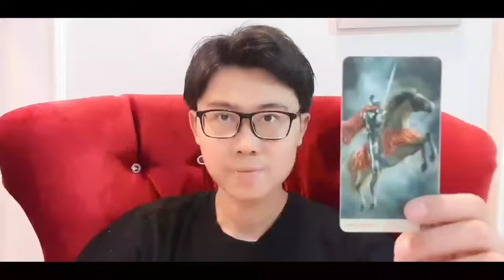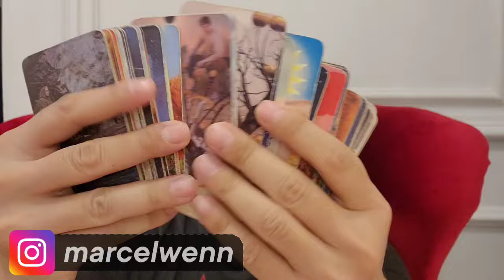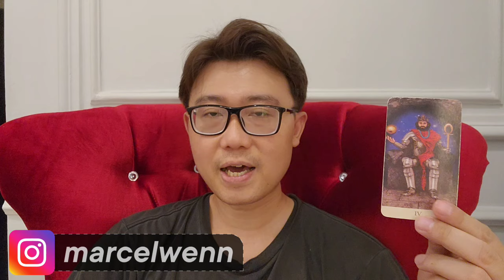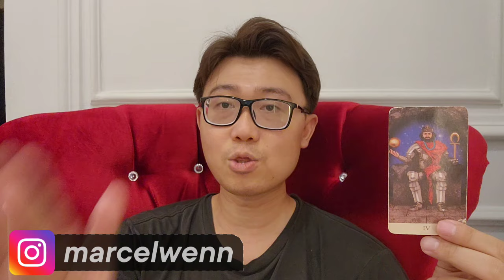6 SHIO HOKI BANGET AKHIR BULAN INI ‼️BERUNTUNG BANGET DALAM SEGALA HAL..!!